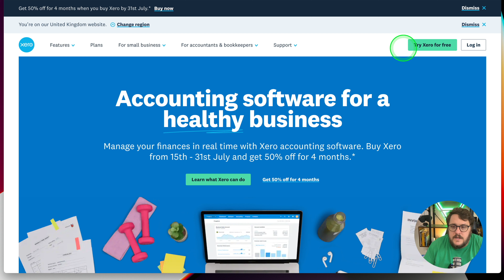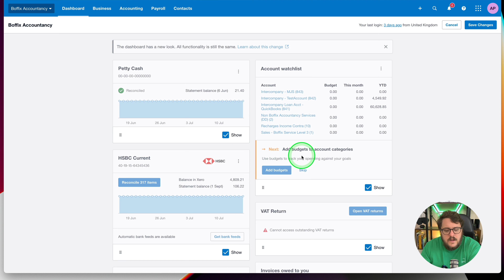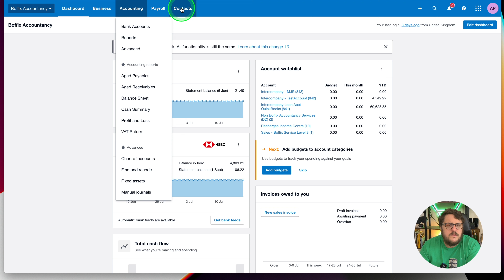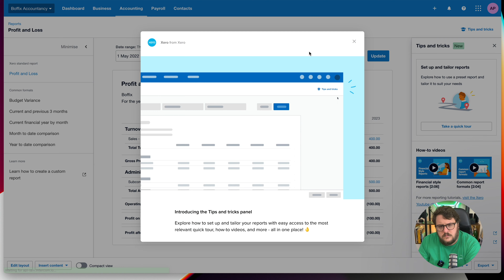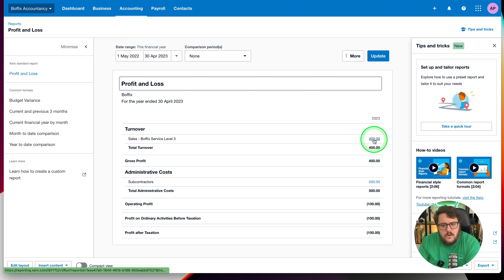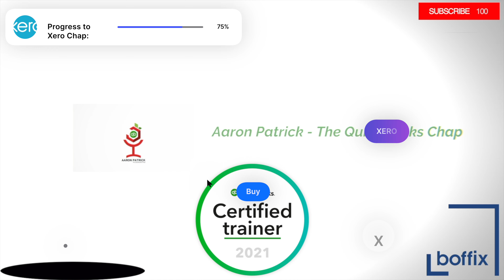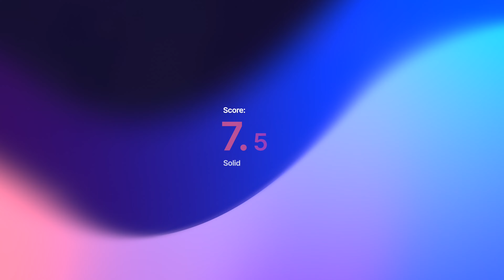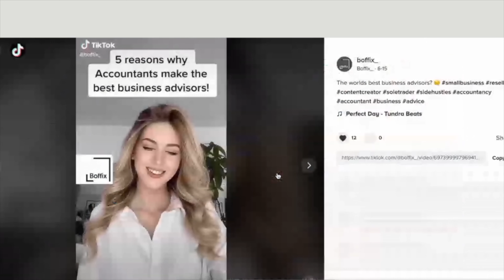Xero Review - From a QuickBooks Power User! Should you Swap?